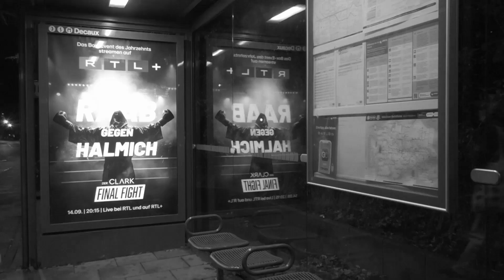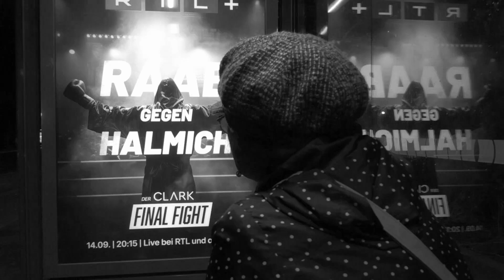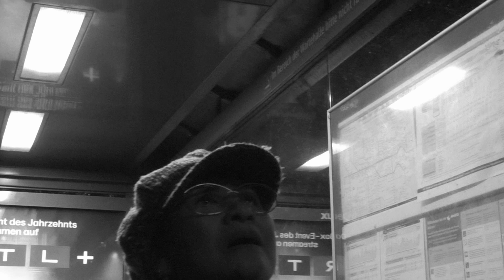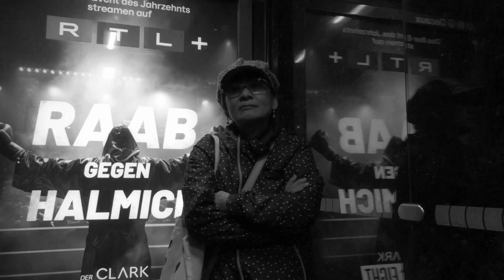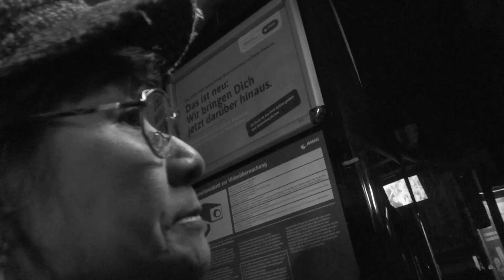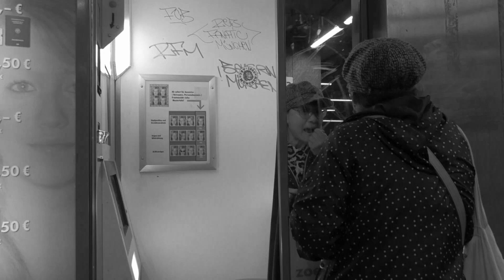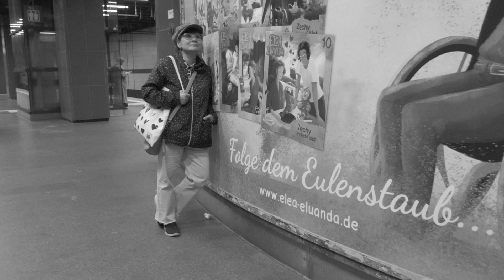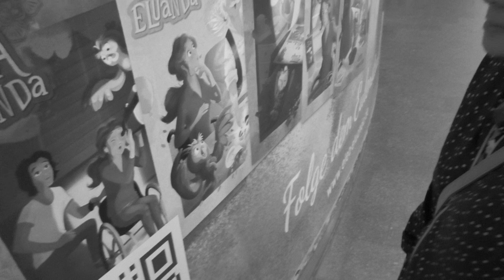CLOSING FOR TODAY BW